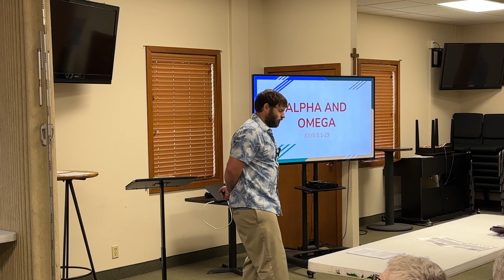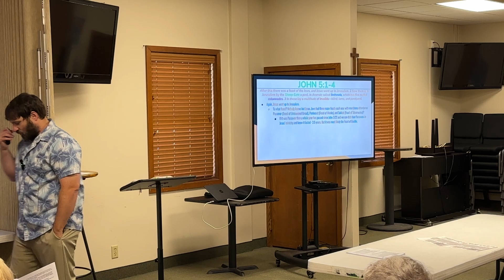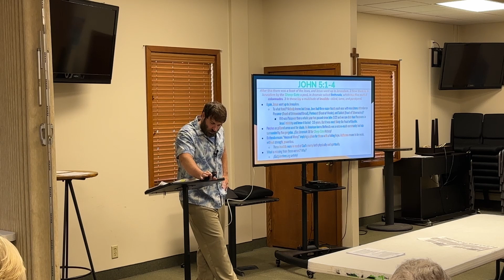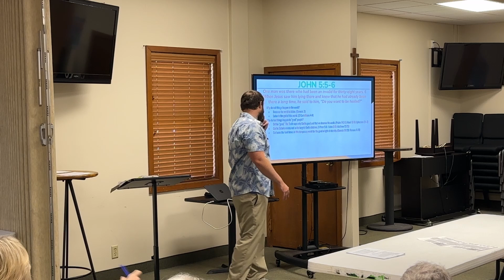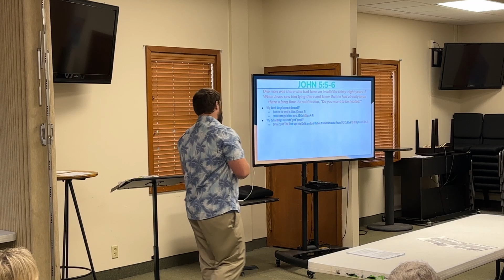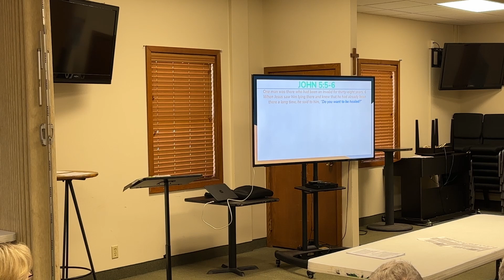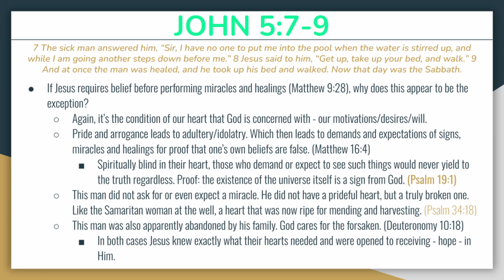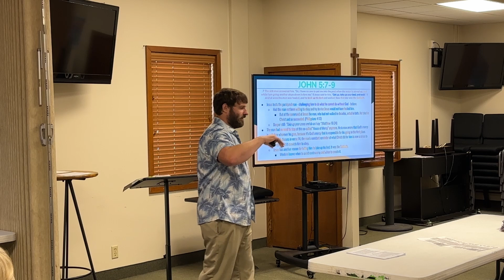Gospel of John 5:1-9